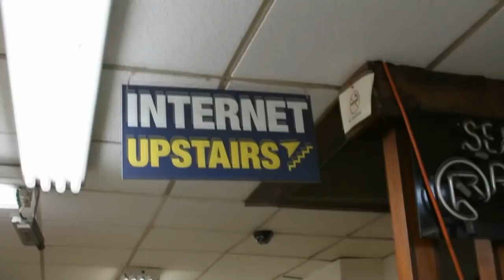Bob Fine, Dell | Dell Storage Forum 2012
The Cube - Dell Storage Forum 2012 - Bob Fine, dell, with Dave Vellante and Stu Miniman
Bob Fine is the director of mobile marketing for Compellent, and he dropped by theCube with Wikibon’s Dave Vellante and Stu Miniman during the Dell Storage Forum this week. The first thing he decided to address was fluid data, one of the biggest topics at the gathering.

He stressed that it’s more than just a marketing term – its real technology that Dell implemented across its portfolio and is currently used by customers. He followed with a brief explanation.

The idea behind data progression is that customer data is automatically moved “to the right place in the right time,” with the goal of achieving a reduction in overheads.  For example, information that may not be accessed by end users too frequently is moved from the tier 1 storage to the less expensive tier 3 hardware.

This emphasis on infrastructure intelligence is something that was there from the get-go, Fine said. The underlying architecture was developed with a good bit of foresight, and the more advanced capabilities weren’t just added on the fly.

The second big topic of discussion was, not surprisingly, flash.  And Fine does think that there’s a lot of potential, although not necessarily in the short term from Dell’s point of view. He noted that the demand for all-flash arrays is far from peaking at the moment, but his company is starting to open up to this trend as it evolves.

For one thing the ability to migrate data dynamically – or data progression, as Fine called it – can work in flash environments. Dell’s acquisitions come into play as well; the company has a few very solid assets that tie in with the SSD movement.

Fine went on to discuss the Compellent point of view: the efforts to expand in the virtualization front, and the fact that the brand is benefiting from Dell’s large partner base (including VMware) and global reach.